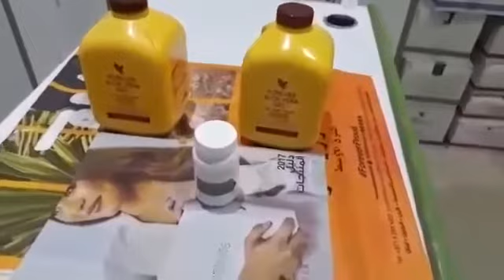October 24, 2020